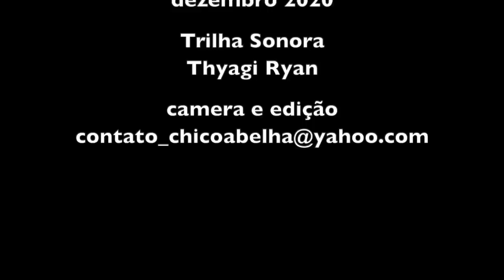AGROFLORESTA - DICAS E SUGESTÕES - SITIO DOS IPÊS - PARTE 2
"O Sistema de Agrofloresta é um sistema de agricultura que imita os processos da natureza. Por que quando a gente olha a floresta, ela não tem adubo... quem poda as árvores é o vento, as folhas caem, os animais espalham as sementes. O que a gente faz no sistema de agrofloresta é imitar esses processos naturais para criar uma agricultura rentável, tendo o homem como otimizador dos processos de vida.
Assim, não se espera o tempo natural para que o capim cresça, morra, apodreça e que o passarinho venha jogar uma semente para que talvez ela brote e produza frutos. Há uma interferência do homem que corta o capim, coloca um banco de sementes ou mudas, faz as podas que serão incorporadas ao solo acelerando todo o processo mas sempre baseado no aprendizado dos processos naturais aprendidos através da observação."

Conheça mais e acompanhe o trabalho do Wilde e da Aline no Sitio dos Ipês